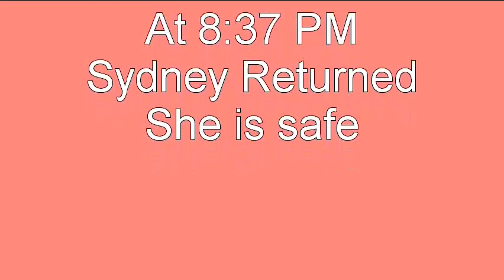7/14/12 @531pm Sydney leaves the box in the DAYtime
We heard hammering in the background - but it was going on for hours.  Suddenly something outside got Sydneys Attention - and shortly thereafter she LEFT THE BOX - still daylight for 3 more hours! - She did return at 8:37PM so we know she is safe.